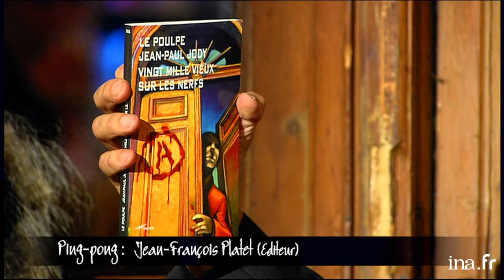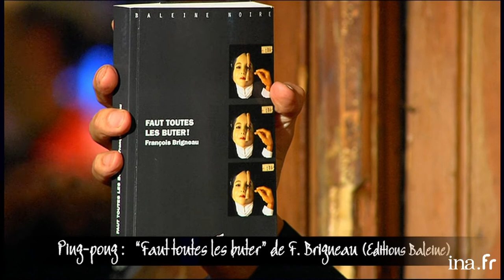Jean-François Platet "Faut-il publier des fascistes?" | Café Picouly | Archive INA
Magazine consacré à l'actualité culturelle et littéraire présenté par Daniel PICOULY depuis le Café Charbon à Paris. Jean-François PLATET, éditeur du roman de François BRIGNEAU "Faut toutes les buter!" défend son choix face à l'écrivain Didier DAENINCKX, qui vient de décider de le quitter en réaction à cette publication.